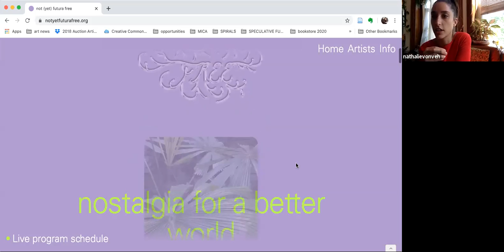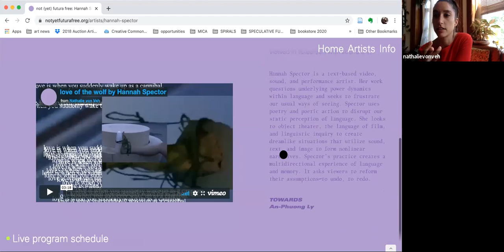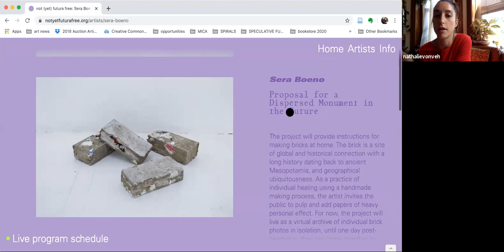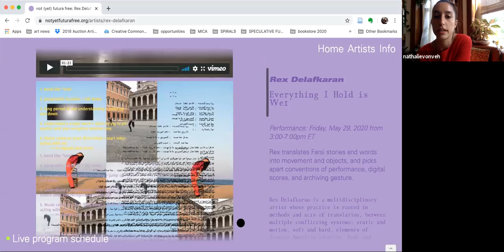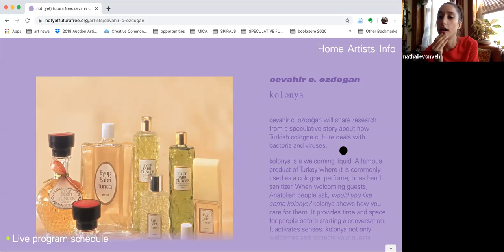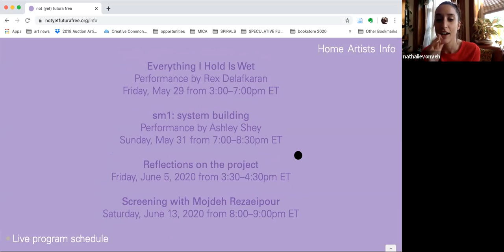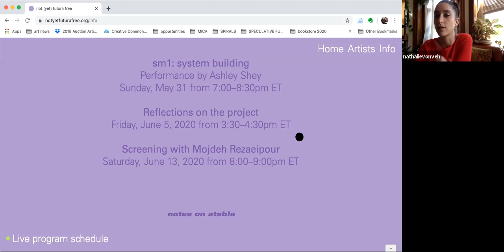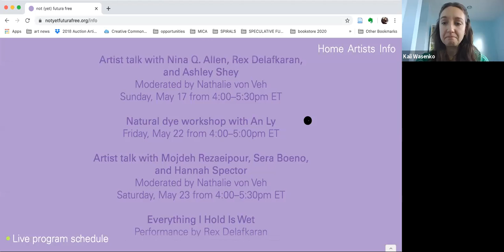not (yet) futura free: Introduction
Stable co-founders Tim Doud and linn meyers talk to Nathalie von Veh curator of our next exhibition not (yet) futura free which launched May 1st. Hear about how the project was organized and what to expect as it evolves over the next six weeks.

not (yet) futura free is a digital compilation of ten multidisciplinary works of art that will unfold over a period of six weeks during this moment of collective transformation and grief. The projects center explorations of language, healing, and longing for the future. They consider the usefulness of poetry and non-verbal communication to express future possibilities; go back to the past to remember rituals and languages long forgotten; and document movement through each complicated day.